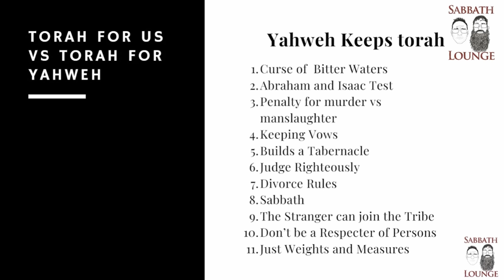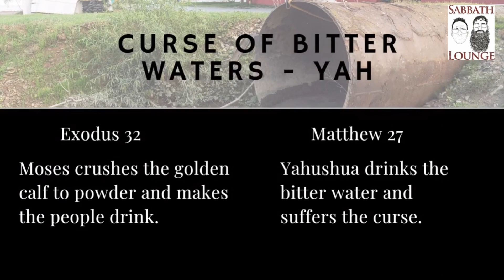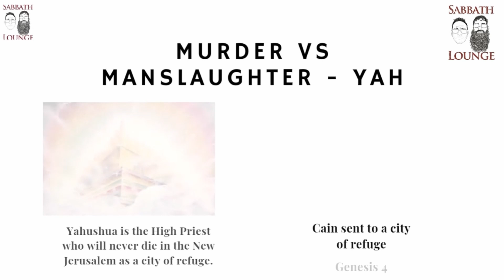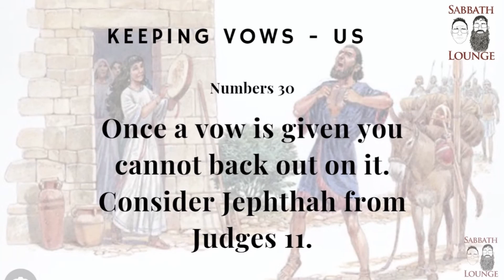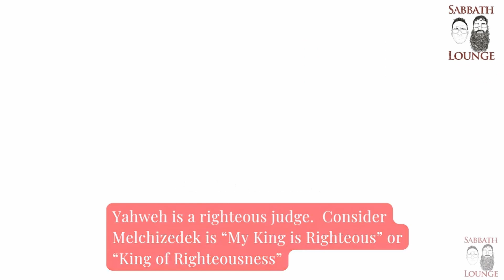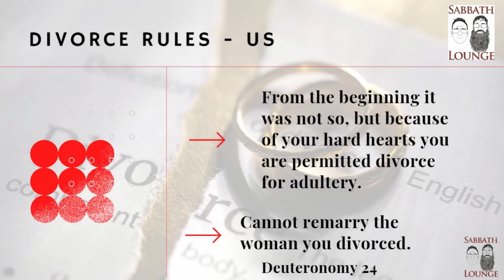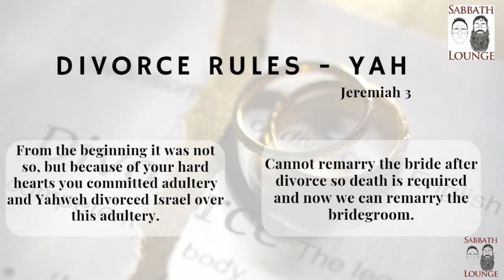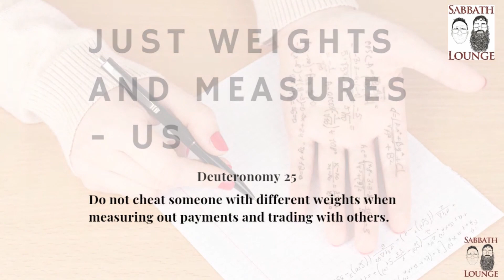Yahweh Keeps Torah Too! | How God Follows His Own Torah!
In this enlightening video, we explore the powerful truth that Yahweh (God) Himself keeps the Torah. Many people don’t realize that the Creator of the universe, who gave the Torah to His people, also follows and upholds it. Join us as we uncover key biblical passages that show how God exemplifies the perfect observance of the Torah and why this is significant for believers today.

What You’ll Learn in This Video:

The concept of God keeping the Torah and its biblical foundation
Key Scriptures that show Yahweh’s obedience to His own commands
How God's actions in Scripture align with the Torah
The significance of Yahweh's role as the ultimate example of Torah observance
How Jesus (Yeshua) models Torah observance in His life
What this teaches us about obedience and holiness as followers of God
Practical insights into how Christians can follow God’s example of Torah observance
This video will deepen your understanding of the Torah as not only a set of commandments for God's people but as a reflection of the character of God Himself. If you've ever wondered whether God Himself observes the Torah, this teaching will provide solid biblical answers and encourage you to live in alignment with His perfect will.

Timestamps:
00:00 - Introduction to Yahweh and the Torah
02:00 - Does God Keep the Torah? Biblical Evidence
04:00 - How God’s Actions Reflect Torah Observance
06:00 - Yeshua and the Torah: God’s Example in Flesh
08:00 - The Significance of Torah in God’s Character
10:00 - Why Obedience to Torah is Essential for Believers
12:00 - Conclusion: Following God’s Example of Torah Observance

Yahweh keeps Torah
God keeps Torah
Does God observe Torah
Torah and God’s obedience
Yahweh and the commandments
Jesus and Torah observance
How God follows the Torah
Torah and holiness
Torah teachings for Christians
God’s example of obedience
The role of Torah in God’s plan
Yeshua and the Torah
Biblical foundation of Torah observance
God’s character and Torah
Following God’s example of Torah
Obedience to Torah in the Bible

Find this and other great content at Sabbathlounge.com

At Sabbath Lounge we are dedicated to eating clean, keeping the Feast, Sabbath, following Torah, and leading as many people out of Babylon as possible.

Your Colors (inst)
Erloom ft Shanice Antonia
Content found during: 0:00 - 0:19